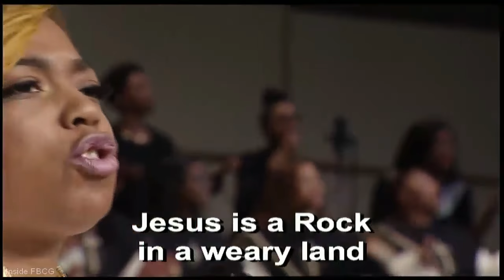"Jesus Is A Rock In The Weary Land" Anthony Brown w/ Young Adult Choir (amazing)